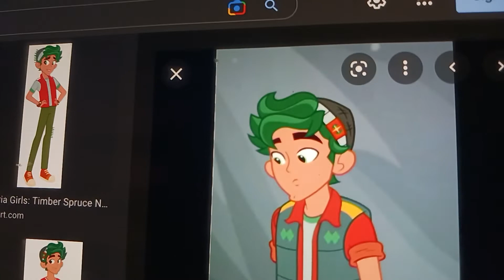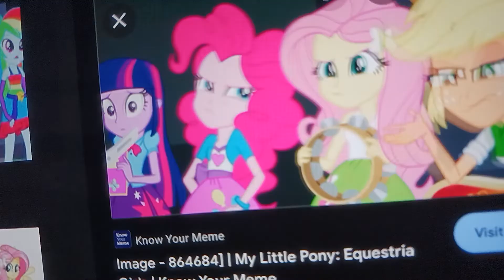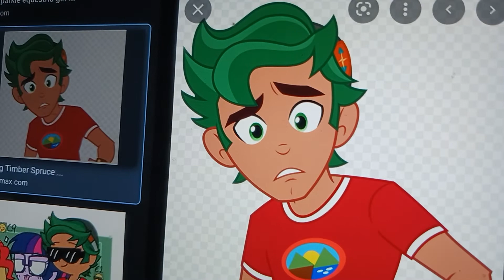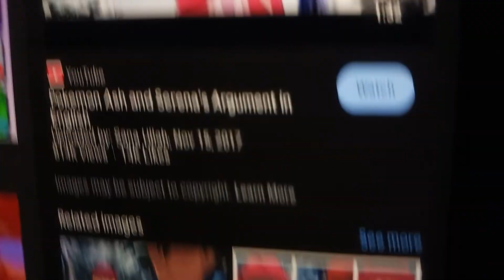sofia and friends dirty work plan plankton